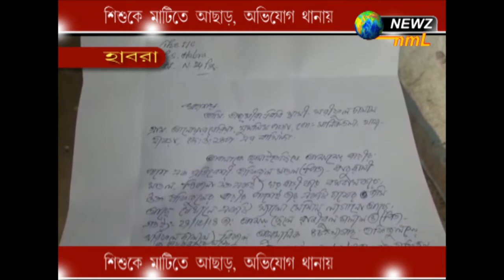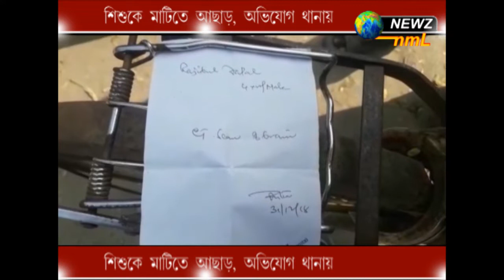শিশুকে মাটিতে আছাড়, অভিযোগ থানায়